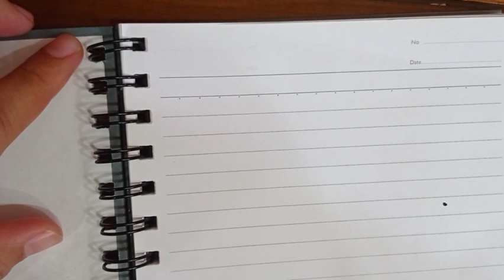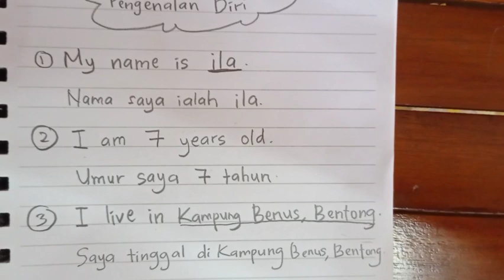BAHASA INGGERIS tahun 1 (25/1)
Kelas Bermula 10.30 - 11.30 am